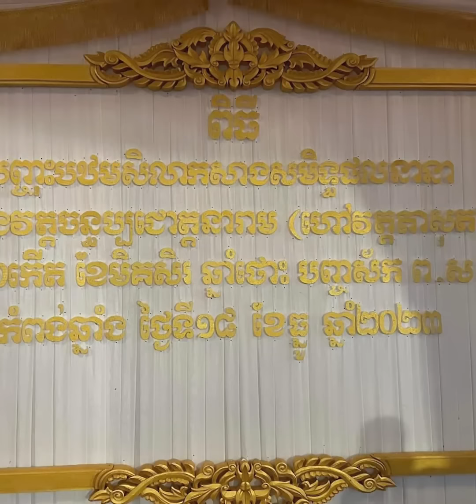សមិទ្ឋផលជាក់ស្តែង នៅវត្តតាសុត ដែលព្រះអង្គចន្ទមុនី គង់នៅ នឹងចេញរូបរាងនៅថ្ងៃទី១៨ ខែធ្នូ ឆ្នាំ២០២៣